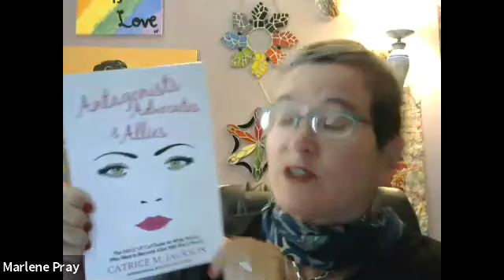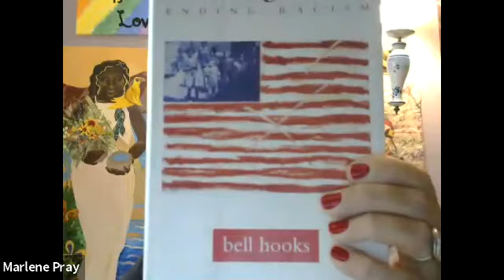What Being an Ally Really Means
Join us in a virtual conversation on Zoom with renowned Community Organizer Marlene Pray (Rainbow Room, Rise up Doylestown).